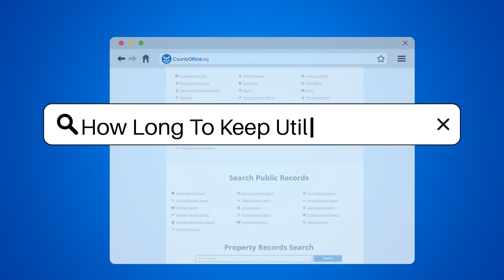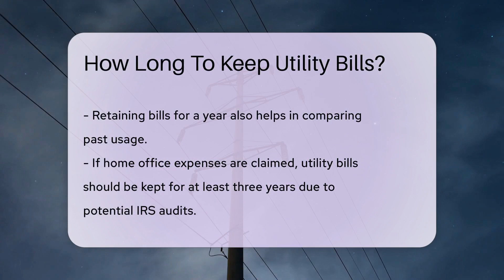How Long To Keep Utility Bills? - CountyOffice.org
How Long To Keep Utility Bills? Declutter your space and your mind by learning the ins and outs of managing your utility bills! In our latest video, we dive into the best practices for keeping track of your electricity, water, gas, and other household service bills. Discover why it's important to keep these records, how long you should hold onto them, and what to do once they're no longer needed. Whether you're budgeting, preparing for tax season, or just trying to keep your paperwork in order, we've got you covered with expert advice and tips for going digital to save space and trees!

Don't miss out on this essential guide to utility bill management. Watch now and take the first step towards a more organized life. Remember to safeguard your personal information by shredding outdated bills, and always check for any specific guidelines from your local government or utility provider.